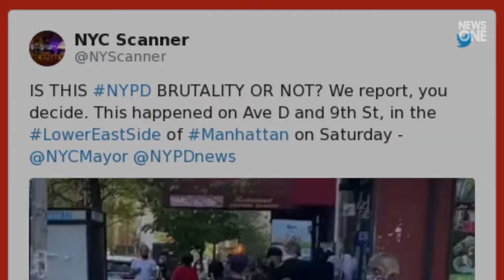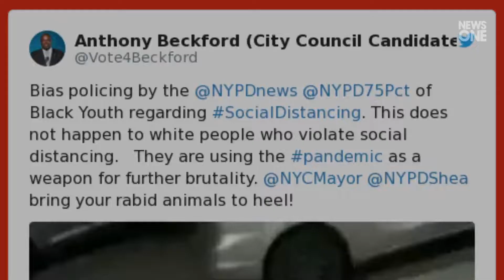Videos Show NYPD Terrorizing Same Black Communities Killed By Coronavirus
Videos have been surfacing across social media  of New York City police continuing to enact violence against Black people during the lockdown  when this same community is disproportionately devastated by the coronavirus. In one graphic instance, criminal defense and civil rights attorney Rebecca Kavanagh reposted a video  of three officers pinning down a Black man while one of the officers repeatedly punches him. "Cell phone video shot last night in Brooklyn, shows an NYPD officer punching a Black teenage